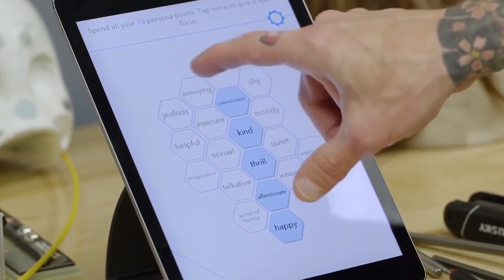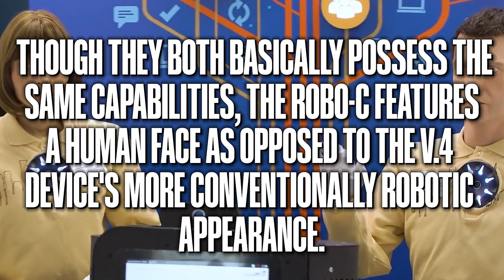TOP 5 Female Humanoid Robots 2022 | PRICE REVEALED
Russian Female Humanoid Robots

Consider yourself a tourist in a nation where your tour guide is a robot. Another option is that a robot is presenting the early morning news. Or perhaps even the customer care representative at the nearby phone assistance center is a robot! This is the present, not a dream or something that will happen in the future!